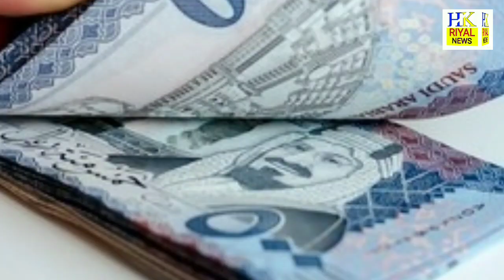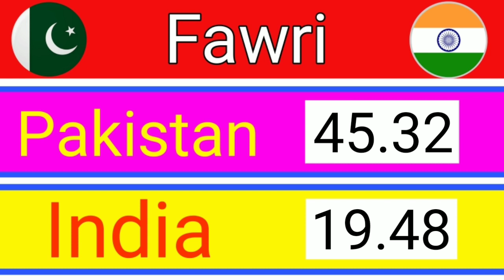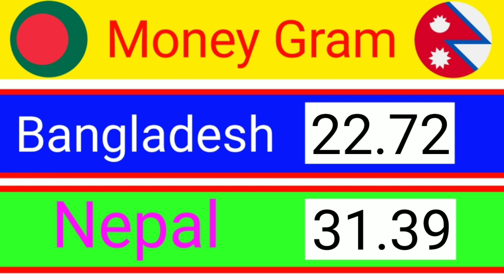Saudi Riyal Rate Today | Pakistan India Bangladesh Nepal | Riyal Rate in Saudi Arabia 15-11-2021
Saudi Riyal Rate Today | Pakistan India Bangladesh Nepal | Today Riyal Rate in Saudi Arabia 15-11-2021

riyal rate
today riyal rate  pakistan
riyal rate
riyal rate in pakistan today
saudi riyal
Riyal
riyal rate today in pakistan
rate pakistan